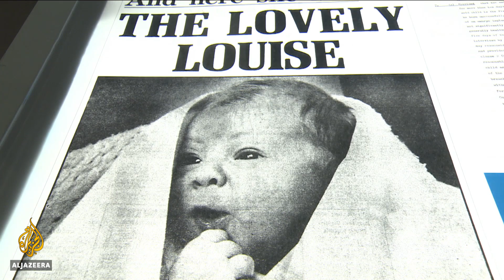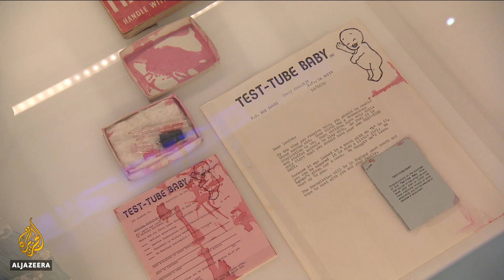🇬🇧 UK marks 40 years since birth of world's first IVF baby | Al Jazeera English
This week marks 40 years since the world's first "test tube" baby.

Louise Brown was born near Manchester in the UK via in-vitro fertilisation (IVF) - a medical breakthrough that has led to the birth of millions more that way around the globe.

The Science Museum in London is celebrating that anniversary.

Al Jazeera's Catherine Stancl reports from London.